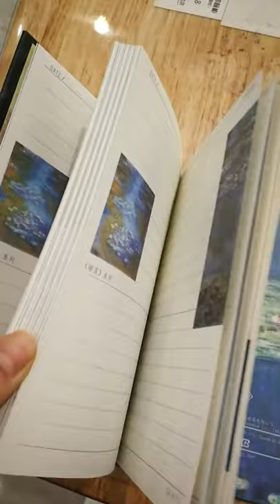Monet Oil Painting Notebook Hardcover Colorful Printing Inner Page A5 Art Notebook